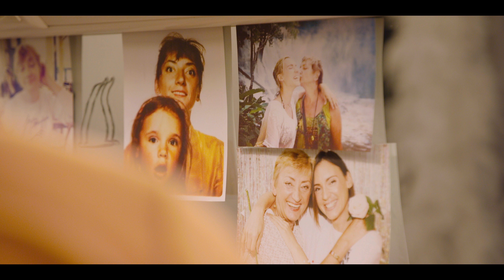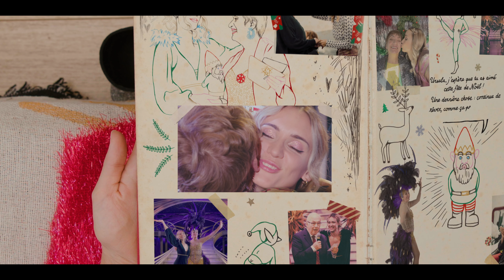Maman ça va être ta fête... de Noël !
Voici le projet le plus fou de ma chaîne !
Je suis si heureuse d’avoir pu réaliser le rêve de ma mère. Elle ne s’en est toujours pas remise… et moi non plus d’ailleurs ! Tout ça c’est grâce à vous les copains, donc merci du fond du cœur.

Et merci à toute la merveilleuse équipe qui m’a permis de monter cette énorme  surprise !

Ecrit par Natoo & Anne-sophie Delcour

Avec Natoo & Ursula

Et la participation exceptionnelle de
Jeremie Dethelot & sa maman Marinette
Bilal Hassani & sa maman Amina
Audrey Pirault
Monsieur Poulpe & sa maman Anouck

Producteurs executifs Sarah Gelin
Directeur general Yarone Maman
Directrice de production Pauline Perrot
Assistante de production Marie Garnier
Stagiaire de production Louise Turin

Rédactrice en chef Anne-sophie Delcour
Collaboratrice artistique Leslie Sayadi

Directeur Technique Théodore Bonnet
1er assistante réalisateur Yasmina Chambenoit
2eme assistant réalisateur Axel Lirzin

Directeur de la photographie Thibaut Danton
Cadreurs Daniel Da Silva, Christophe Desmurs, Matthieu Le Bivic, Johan Ravaute
Opérateur Steadicam Paul Chapel
1st assistants opérateurs Antoine Carral, Pauline Chevalier

Chef Electricien Jordan Leroy
Electriciens Hugo Deroo, Nicolas Le Fievre

Chef Opérateur prise de son Antoine Caracci
Assistant son Basile Catelin, Gautier Decline

Cheffe Décoratrice Axelle De Biasi (Accessoirement votre)
Accessoiriste Fabienne Larcher (Accessoirement votre)

Cheffe Costumière Melody Collange
Habilleuse Camille Privat

Chef Maquilleur Gauthier Joseph
Maquilleuses Jennifer Guernier, Fanny Lavoine, Cecile Marques
Cheffe coiffure Elodie Muller

Régisseurs Orion clisson, Bertrand Fecci, Eric Labat, Baba Samangaray

Directeur De Post-Production Xavier Martin
Chargée De Post-Production Sarah Schiffmann
Chef Monteur Arthur De Lipowski
Monteurs Nicolas Carbon, Gregoire Marinier, Florian Tarvic Assistants Monteurs Clotilde Astie, Hugo De Lipowski  Illustratrice Johanna Rousseau
Illustrations Johanna Rousseau
Motion Designer 3d Guillaume Griffoni
Mixage Antoine Caracci
Enregistrement Voix-Off Samstation
Etalonneur Charles Baldassarra
Photographe Plateau Laura Gilli

Remerciements
Julie Gregoire & Jane Sansby & Toute L’équipe Du Lido  Agnes Brouard & Toute L’équipe Du Studio Harcourt
Le Studio Zorse

Réalisé par Natoo

Produit Par Zazi Films & Webedia Originals

0:00 Saying Hi To Mum
3:10 The Adventure Begins
4:40 Glamorous Photo Shoot
9:04 Dancing Up A Storm
18:08 The Lido Cabaret
24:55 Ursula Takes To The Stage
28:24 Mum Reflects